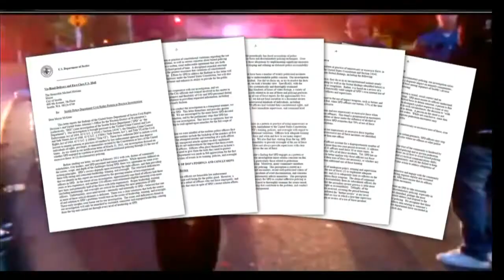Brandenburg: City officials, APD acting ‘above the law’